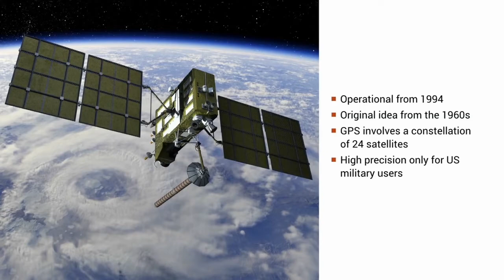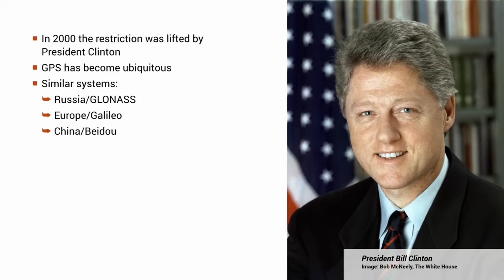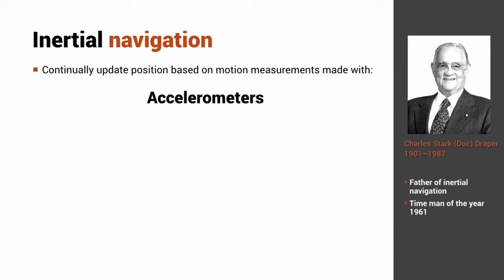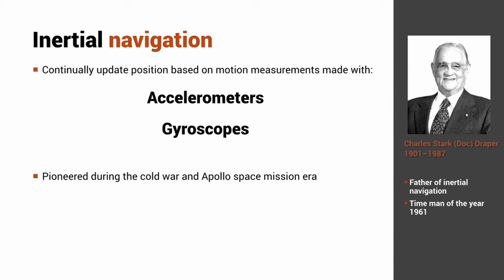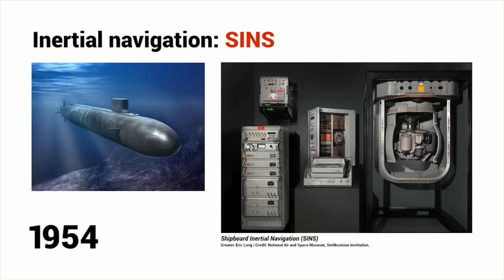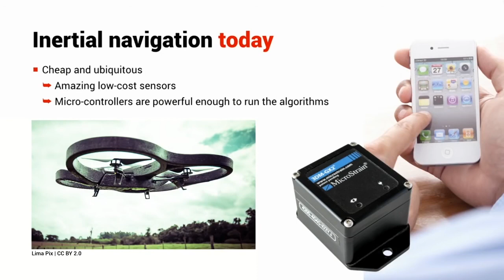Introduction to inertial sensors and navigation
We will learn the essentials of inertial navigation, about sensors such as accelerometers, gyroscopes and magnetometers and how we can use the information they provide to estimate our motion and orientation in 3D space.